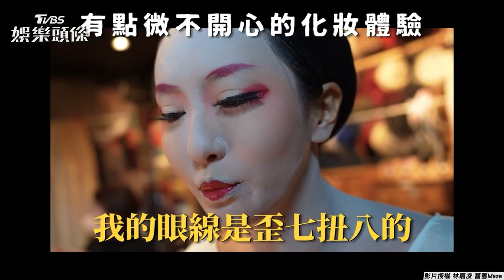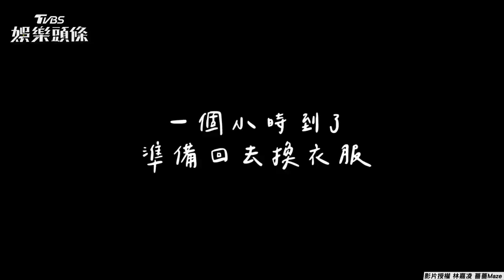薔薔日本扮花魁被亂畫崩潰! 遭店家「狂A錢1萬3」怒喊超坑｜TVBS娛樂頭條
影音授權：林嘉凌 薔薔Maze

🔔哪個星座被點名2023工作運最旺？唐綺陽神解析，請鎖定玩美研究室1月策展！

『唐綺陽 開運系列』有看有準 有看有加持~！
『髮神吳依霖』拯救亂髮，看這個就知道！